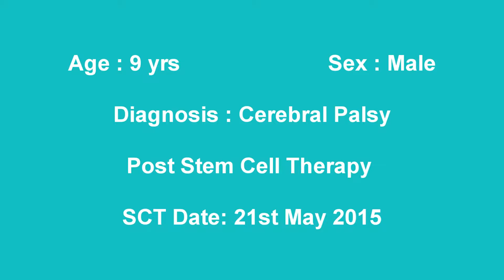Cerebral Palsy Treatment | Results after 3 months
He has started responding to us and his standing capacity has increased after Cerebral Palsy Treatment. His speech has also improved. He can say words like mummy, papa, didi, ghumne chalo.

NG #2302